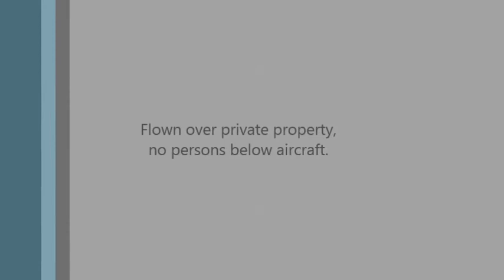QuadiModo Prairie Dog Fire Watch 2014 0725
Prairie Dog flight (straight up, straight down) of Blade 350QX "QuadiModo" to get eyes on a 300-acre fire currently burning in El Dorado and Amador Counties (at the time of this posting).

Tom Tinsley, a spokesman for Cal Fire’s Amador-El Dorado Unit, said the fire started about 5:10 p.m. in El Dorado County, south of Sand Ridge Road and east of Highway 49 before jumping the Cosumnes River into Amador County.